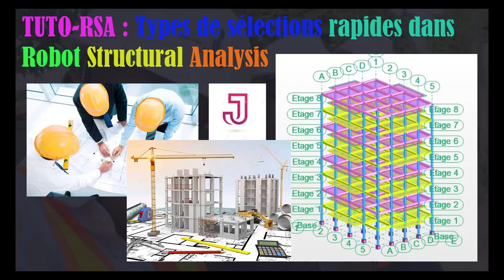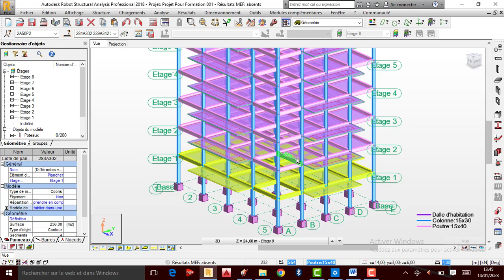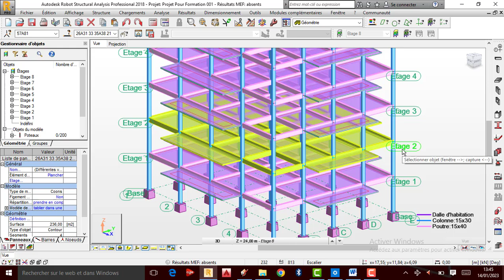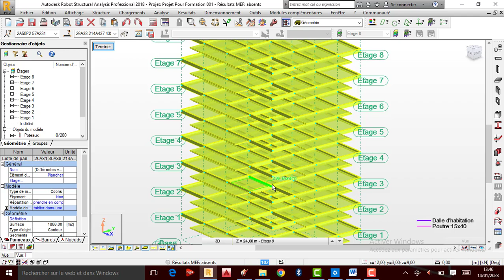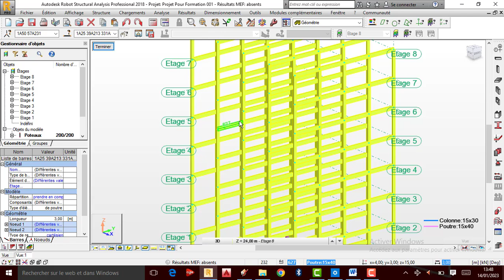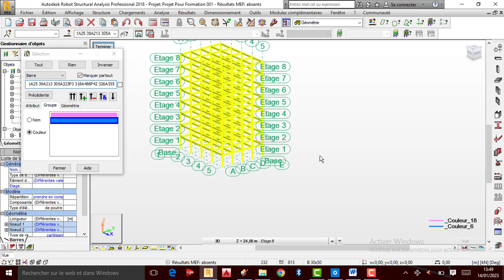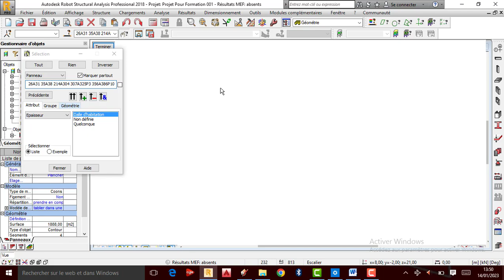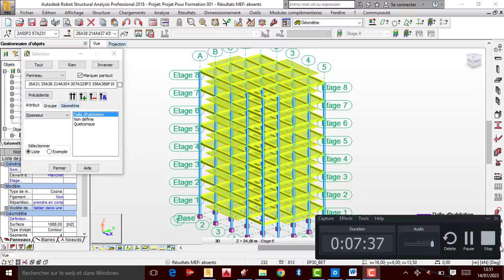📚✨🦅TUTO-RSA : Types des sélections rapides dans Robot Structural Analysis